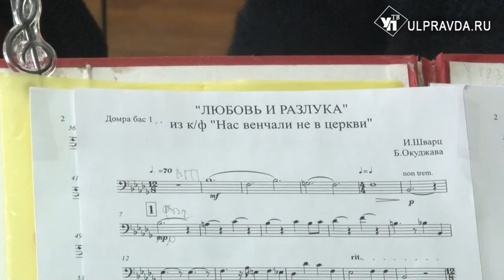Людмиле Сенчиной посвящается. В Ленинском мемориале прозвучат любимые песни